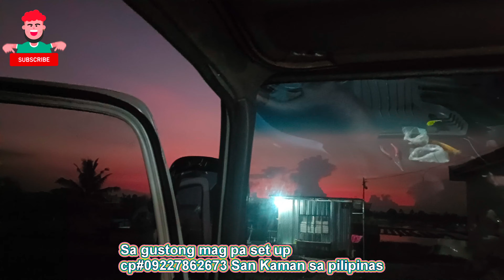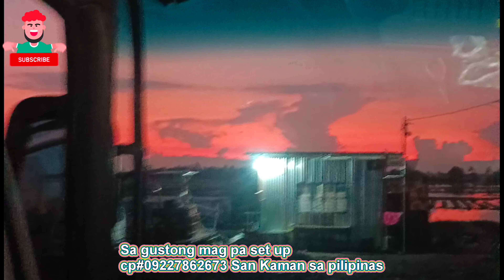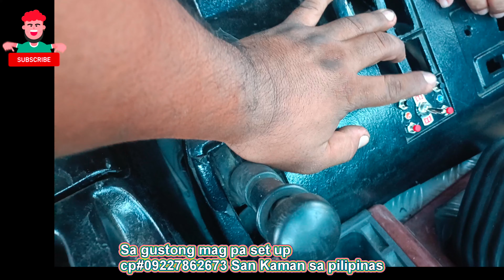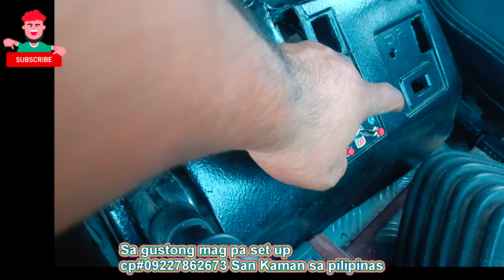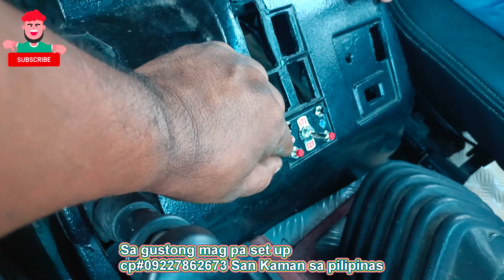AIR SUSPENSION 12W SET UP GAPAN